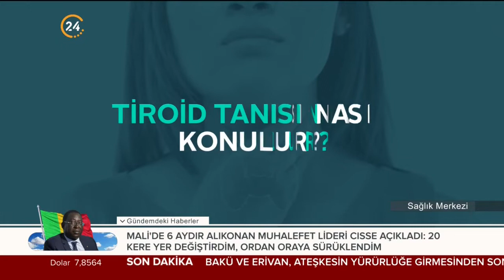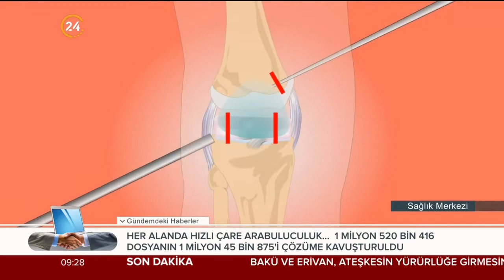Meral Karadağ ile Sağlık Merkezi - Ev Hanımları İçin Emeklilik Nasıl Olur? - 10 10 2020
Meral Karadağ’ın hazırlayıp sunduğu "Sağlık Merkezi" uzman doktorlar eşliğinde sağlık sorunlarına çözümler sunuyor. Tıp dünyasındaki son gelişmeler "Sağlık Merkezi"nde ekrana geliyor.